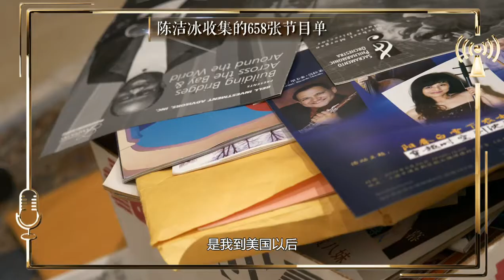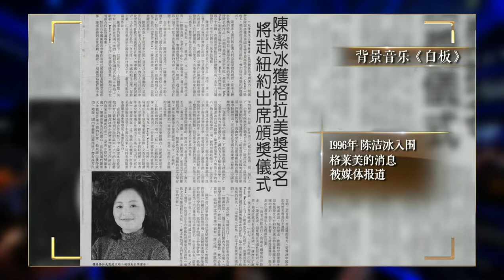【My erhu and I】-【2020世界听我说】陳潔冰：让世界了解二胡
My personal journey in bringing the erhu and its music to the West.
我的個人經歷讓二胡音樂融入到西方

Interested in one-on-one erhu lessons?  Online erhu lessons available from wherever you are in the world contact Jiebing Chen:

Sharing and commenting.  Thank you for following and supporting my music.